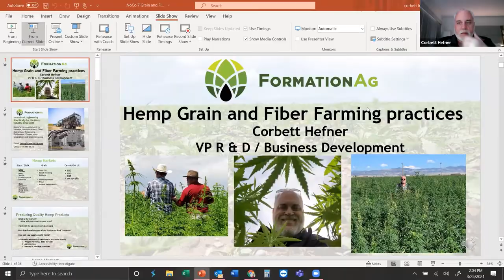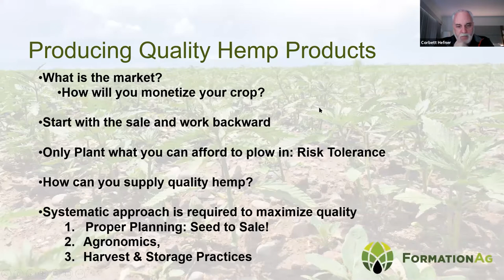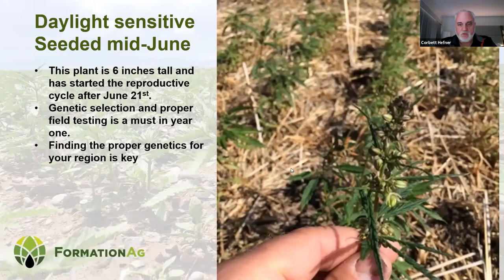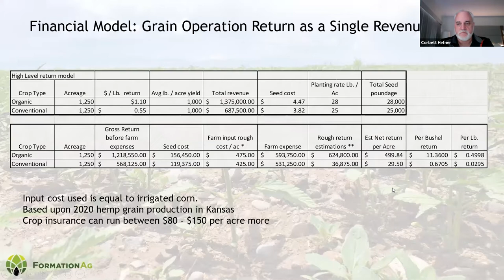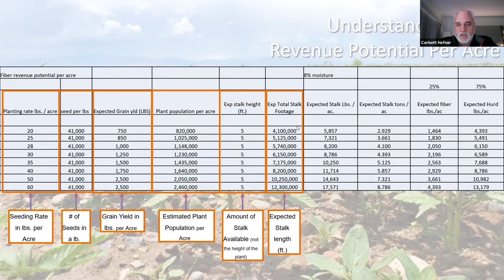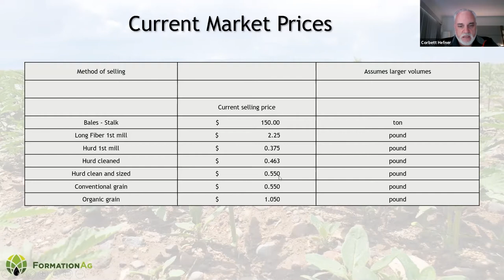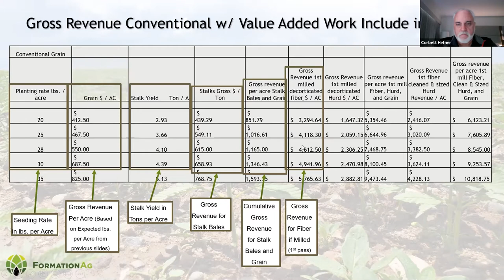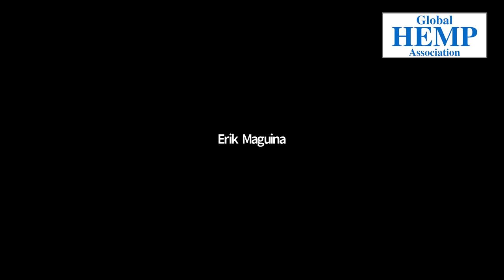General Farming and Practices Education with Corbett Hefner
Corbett Hefner's role is still R & D plus new business development. Formation Ag provides large scale agricultural solutions for the hemp and Agricultural industries.